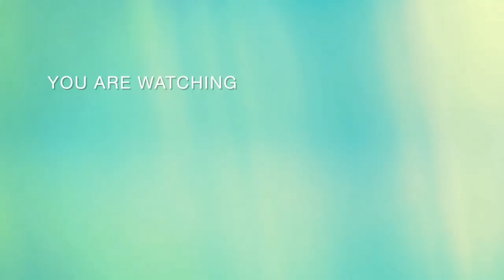SCHOOL BUS DRAWING FOR KIDS ||How to draw a school bus in very easy way || Creative kids corner